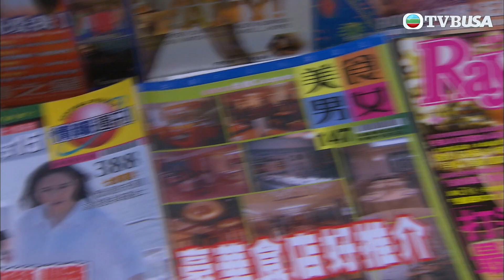珠光寶氣 | 兵唔怕做 最緊要女神高興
珠光寶氣 | 在白筱柔眼裡，三個女兒就像鑽石般完美無瑕。她相信女人最大的幸福就是嫁個有錢人，不惜一切要將她們嫁進豪門。長女康雅言並不苟同她的價值觀，但她眼見雅言與富有的高長勝交往時，也就放手讓二人發展。次女康雅瞳追求浪漫，一再遇人不淑，筱柔於是暗地裡撮合她和香港首富賀峰之子賀哲男。幼女康雅思最懂母親的心意，第一段婚姻失敗後即把目標鎖定賀峰身上。終於，筱柔如願以償，三個女兒先後嫁入豪門，三人卻漸漸迷失。